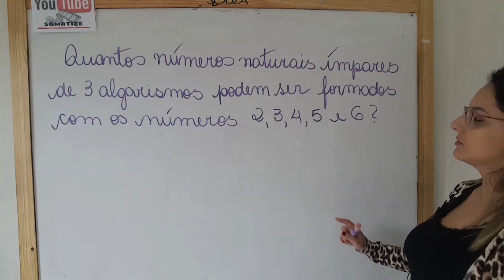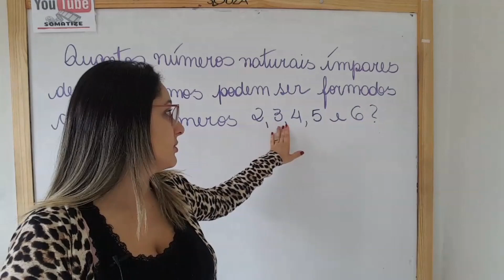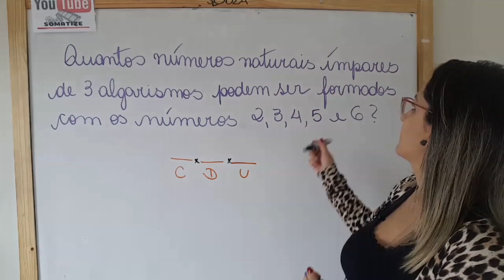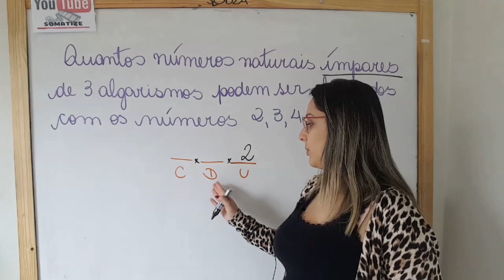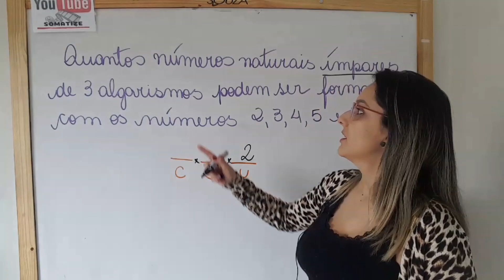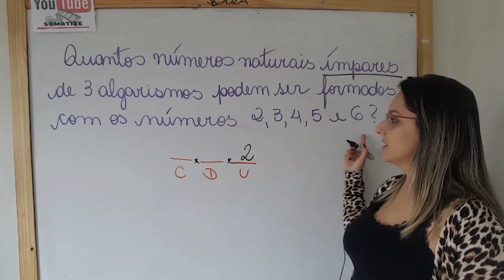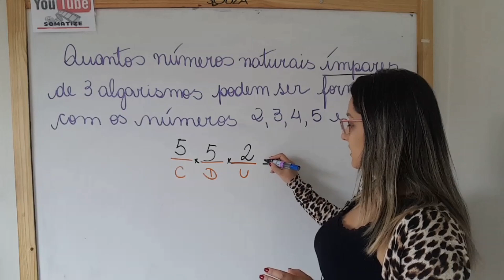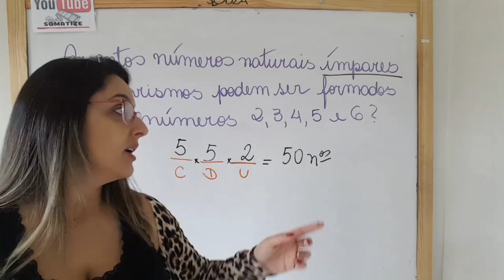Quantos nºs naturais ímpares escrevemos com os algarismos 2,3,4,5,6? Somatize - Professora Edna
Atualmente atua na rede estadual, com o ensino fundamental, na rede particular com cursinho preparatório e na UNIUBE Universidade de Uberaba.